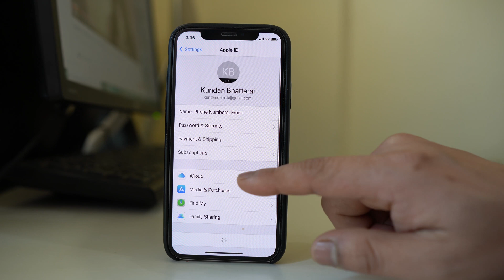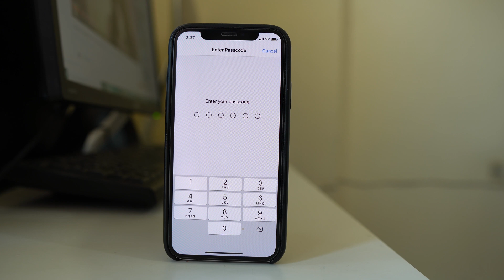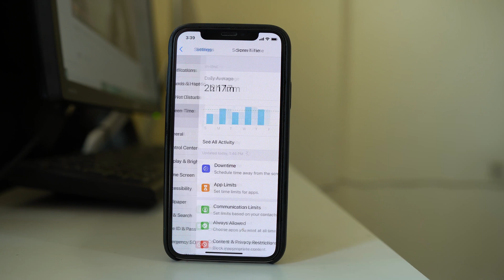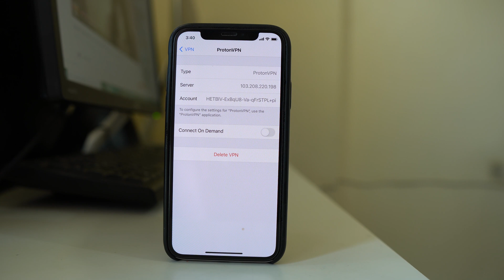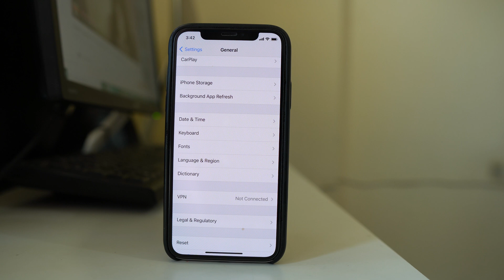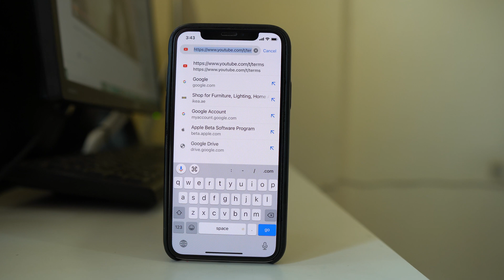Backup Now button greyed out or disabled in iPhone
In this video today we will see what to do if backup now button is greyed out in iPhone

This video also answers some of the queries below:
How to find if there is an internet connection or not
What to do if there is no wifi in your iPhone
How to Reset Network settings
Find out how much of storage is left in iCloud
How to make space in in iCloud
Delete VPN profile from iPhone
Check and delete installed profile in iPhone
Find update for your iOS version
Check if apple server is down